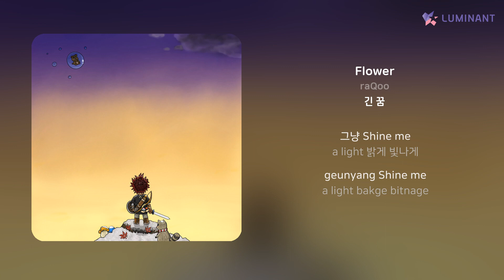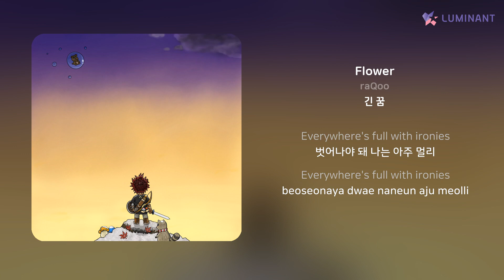raQoo - Flower | 가사 (Lyrics)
Artist: raQoo
Track: Flower
Album: 긴 꿈
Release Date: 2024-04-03